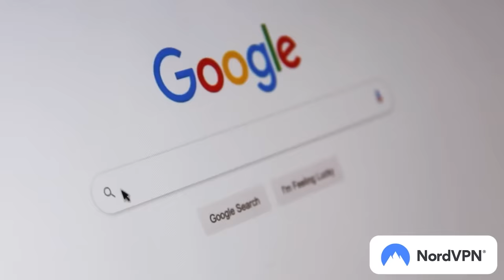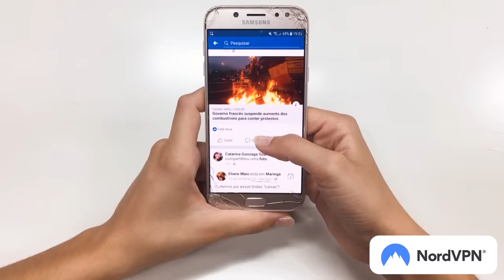PASKA VITSI BATTLE ft. Olli Litmanen & Tuomas Mönkkönen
Käy kattomassa NORDVPN

JOULUKALENTERI LUUKKU 10. Tässä jaksossa kerrotaan erittäin väsyneitä vitsejä. Kuka nauraa eniten? Paska vitsi battle ft. Olli Litmanen & Tuomas Mönkkönen on yksi kanavamme legendaarisista konsepteista ja tänään se saa jatkoa. Mitä nälkäinen orava sanoi aasille? Mitä Batman tekee käsityötunnilla?

LIITY KOUKUS V.I.P -jäseneksi, alla olevasta linkistä ja tue kanavaa- Näät myös samalla Ex and the city -sisältöä yli 20 reagointivideota!

HOOKED™ on meidän oma tekemä tyylikäs vaatemallisto! Hanki omasi pukinkonttiin. Linkki alapuolella.

🔴  JOULUKALENTERI  🔴
→ Joka päivä uusi video kello 12:00